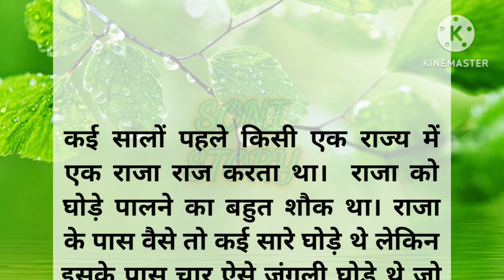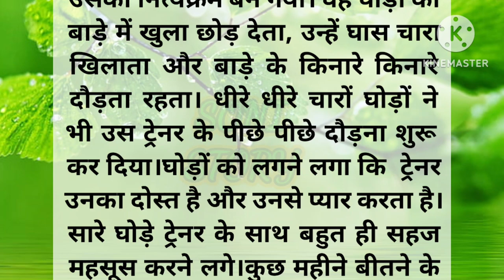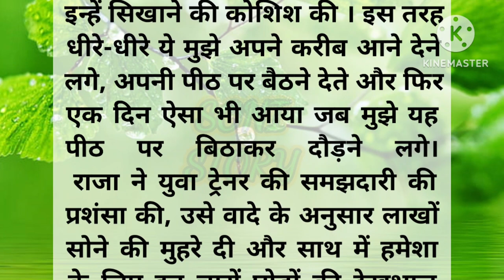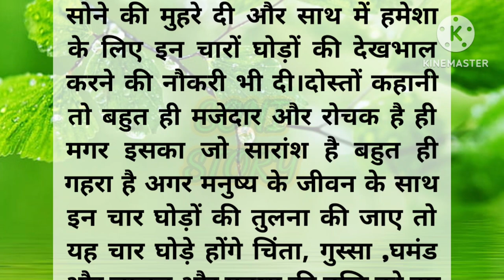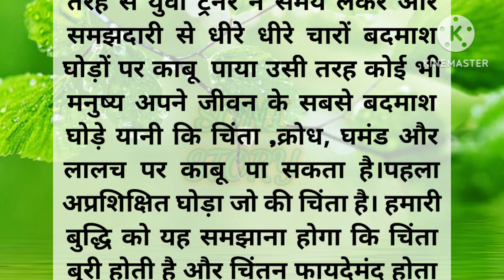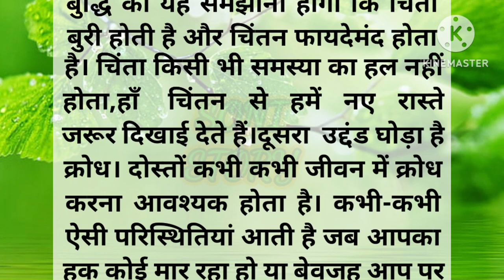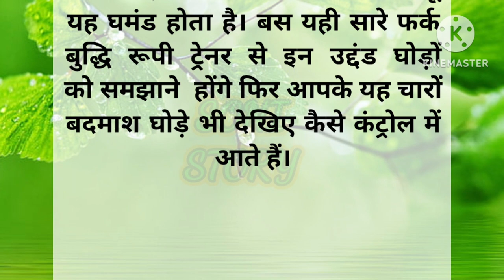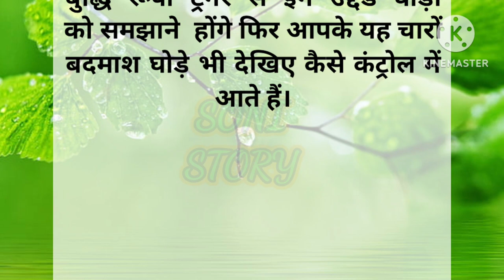चार बेलगाम घोड़े-motivational Story | moral story |educational story |Soni Story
sonistory
soni story